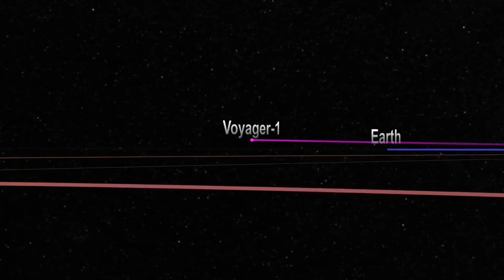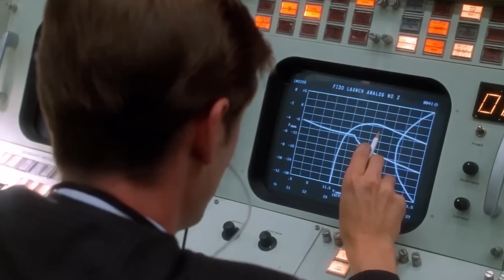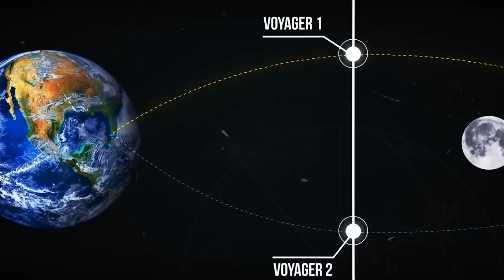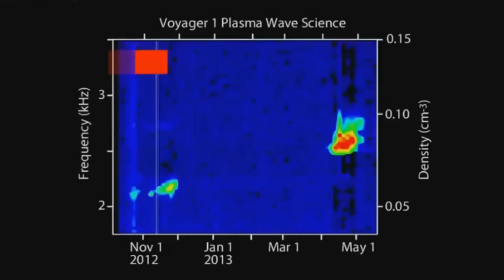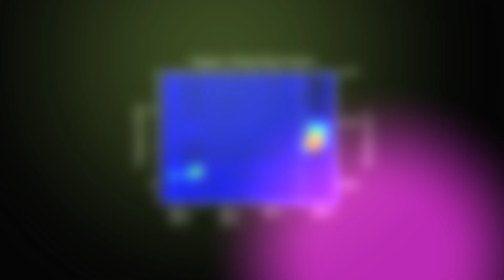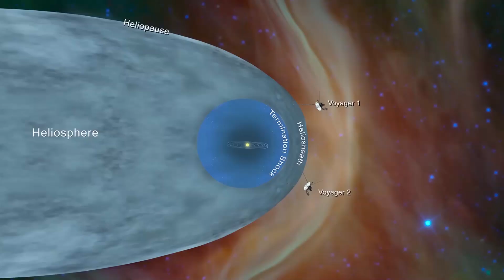Voyager 1 just made an IMPOSSIBLE Discovery after 45 years in Space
After more than four decades journeying through the vast expanse of space, Voyager 1, now beyond the reach of our solar system, has transmitted eerie and unexplained signals back to Earth. What could these mysterious transmissions mean? Could they be evidence of something we have yet to understand lurking in the void? As the spacecraft ventures further into the unknown, these chilling signals challenge everything we thought we knew about the cosmos. Prepare yourself for a mind-bending discovery that might forever alter humanity's perception of the universe.